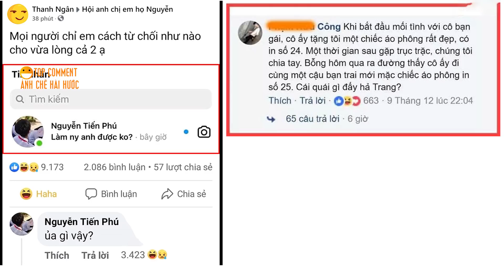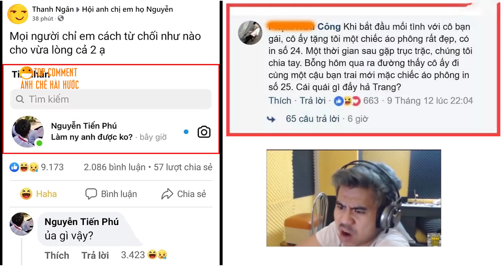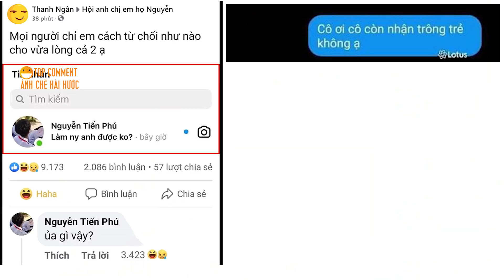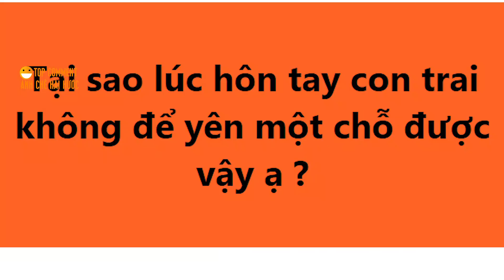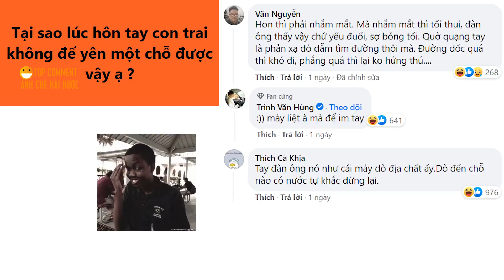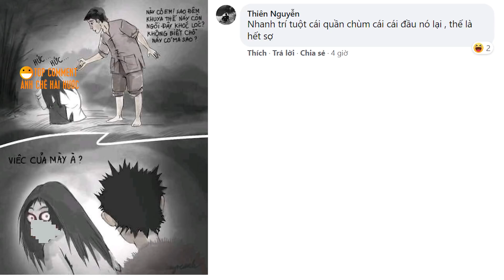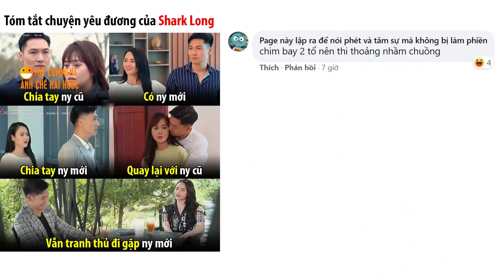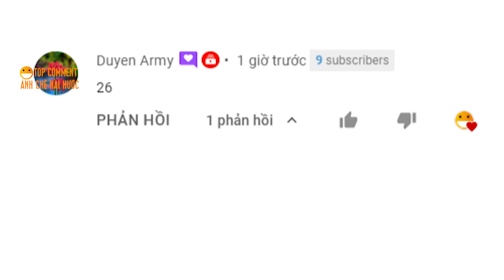TOP COMMENTS - Hương vị tình thân tập 20 ngày càng hay - BÌNH LUẬN BÁ ĐẠO HÀI HƯỚC FACEBOOK #422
TOP COMMENTS - Hương vị tình thân ngày càng hay - BÌNH LUẬN BÁ ĐẠO HÀI HƯỚC FACEBOOK #422

binhluanhaihuoc​badao